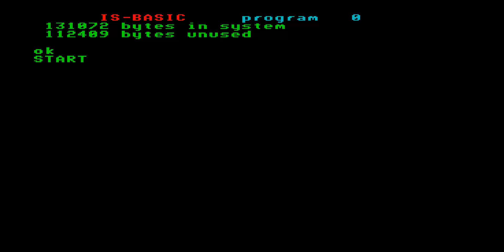HOBBIT ENTERPRISE 64 128 INTELLIGENT SOFTWARE SIXTY FOUR ONE TWO EIGHT